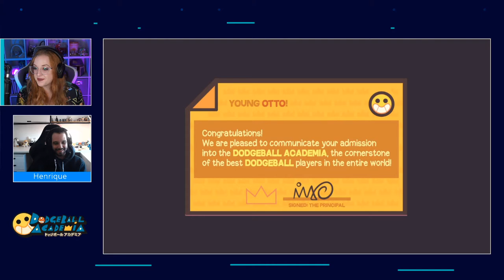Interview with Pocket Trap Co-Founder and Producer Henrique | Dodgeball Academia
We were joined by Dodgeball Academia's Producer Henrique, a cofounder of Pocket Trap, and discovered exactly how a great Sports RPG like Dodgeball Academia is made! Henrique showed us the first chapter of Dodgeball Academia and shared his behind-the-scenes knowledge on the process of combining quirky anime-styled characters with fast-paced and addicting sports gameplay. One of the best aspects of Dodgeball Academia is knowing there's a new challenge around every corner, and Henrique highlighted the challenges, freedom, and fun of development!

In a world where dodgeball is life, join Otto at the academy and train to become the ultimate dodgeball champion. Across eight episodes, you’ll forge friendships and create rivals, all in the name of developing the best dodgeball team.

Level up Otto and develop a dynamic team across a vast and customizable party progression system. All the while, explore the vast Dodgeball Academia and uncover long-hidden truths that reside within the very walls you live, learn, and dominate in.

Dodgeball Academia features:
Explore and uncover the secrets of Dodgeball Academia’s vast, diverse, and full of life campus
Full-blown RPG story mode; complete with episodes, main quests, side quests, and minigames
Unlock and upgrade characters through an RPG style character and party progression
Engage in action-packed dodgeball matches featuring a unique fighting game style
Duke it out with a friend locally in a competitive local versus mode